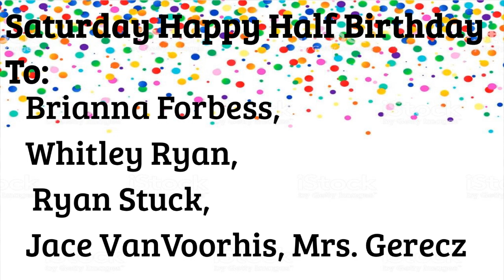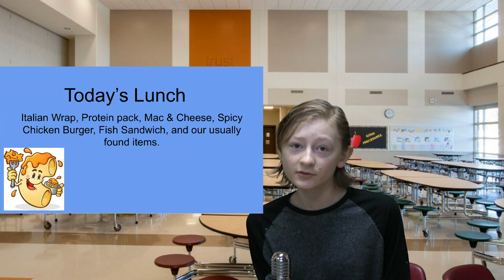Roaring News 1-17-2020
Roaring News